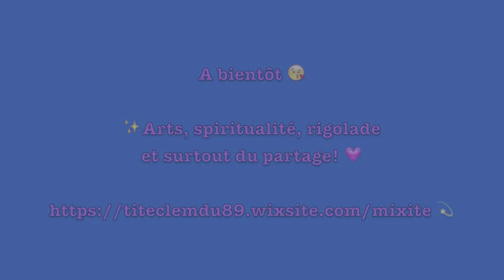MEDITATION avec un chat 🐱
05 décembre 2021
Clémentine De Carvalho